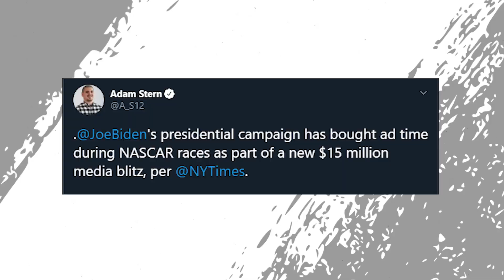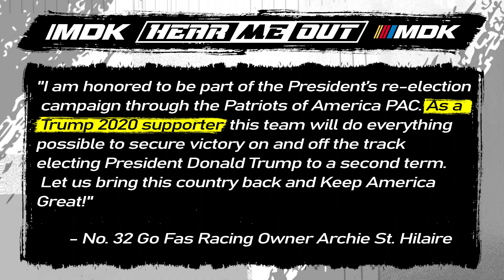GET OVER IT! | Trump Supporters Sponsor NASCAR Cup Series Team | Hear Me Out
This automatically blew up on social media with sides either praising the sponsorship or dragging it through the mud. This exposes a very hypocritical side for NASCAR fans and I hope to explain it in this episode of Inside The Lines: Hear Me Out.